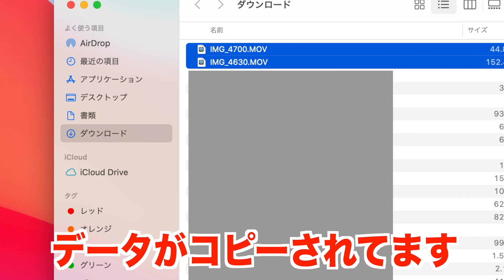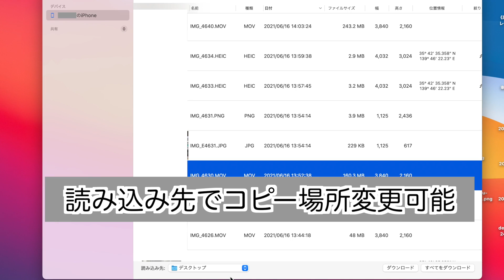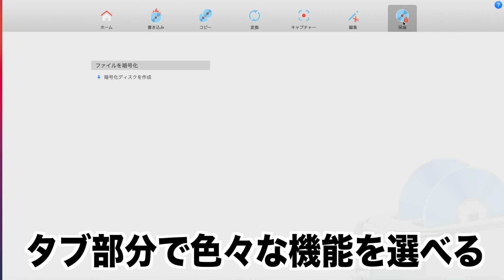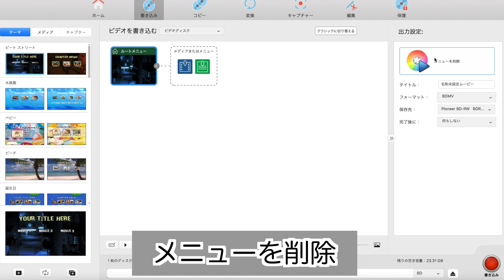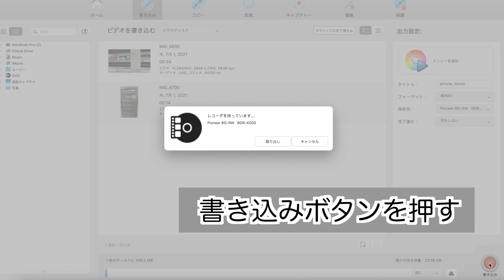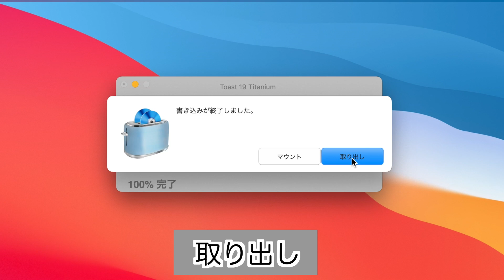【2021年版】iPhoneで撮影した動画をブルーレイ化する方法【mac編/Toast19】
◎使用したソフト：Toast19
※ブルーレイ化はプラグインも必要です。

▼▼関連動画▼▼
【要注意！】ブルーレイが見れなくなるかもしれない恐ろしいケースがあるらしい

無料でAndroidスマホの動画や写真をDVD化する方法【mac編 / SHARP AQUOS Sence2 SH-M08】

▼目次▼
0:00 オープニング
0:32 iPhoneからデータコピー
2:46 Blu-rayへ書き込み
6:43 再生確認/エンディング

★デジタルライト祐天寺店
東京都目黒区祐天寺2-8-8ロジックファクトリービル
東横線祐天寺駅　徒歩6分！
◆営業日・営業時間
平日：１０時３０分～１８時３０分（店頭受付は１８時まで）

▼下記の音源・効果音を使用させていただきました▼